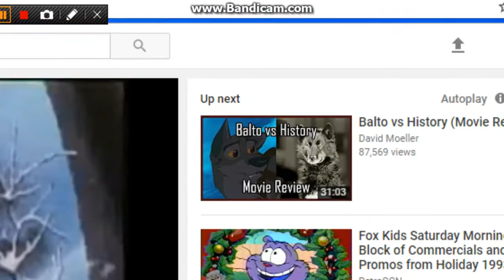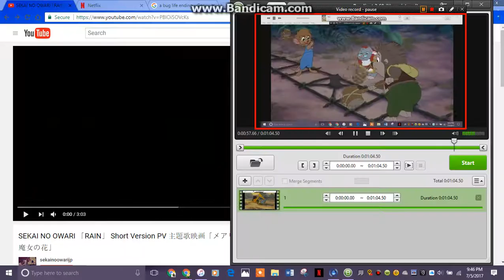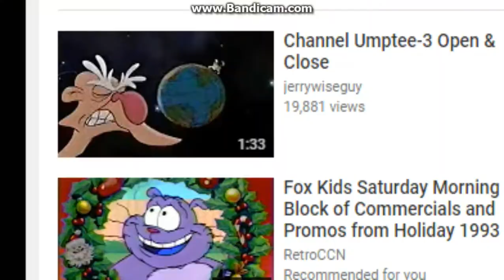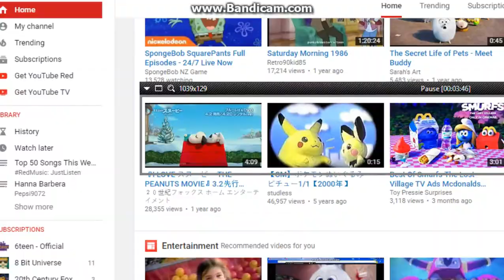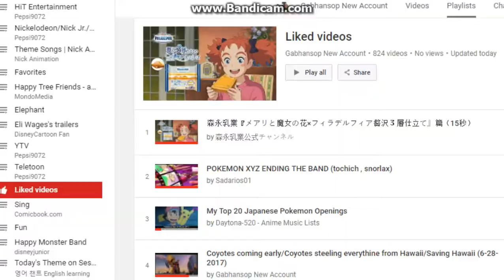I welcome back to Bandicam/Continuing the excitment